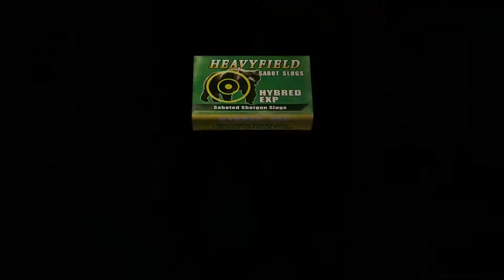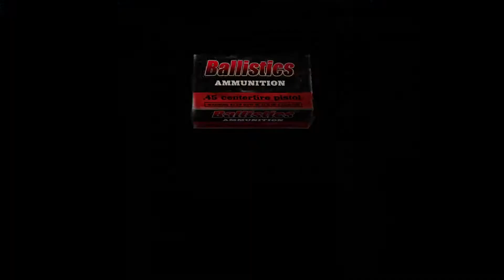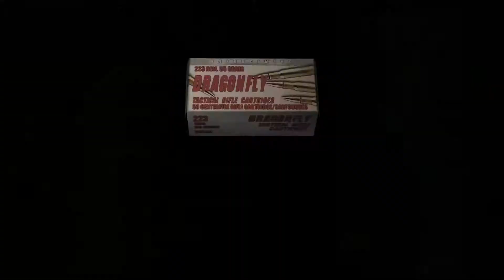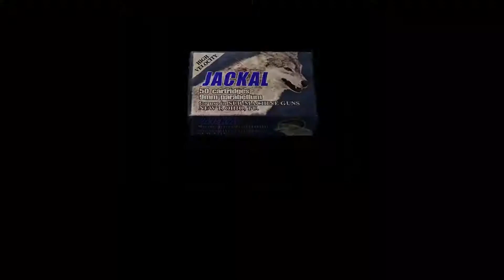Resident Evil 4 Walkthrough Part 12 (XBOX ONE Gameplay) No Commentary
Resident Evil 4 is a third-person shooter survival horror video game developed by Capcom Production Studio 4 and published by Capcom.